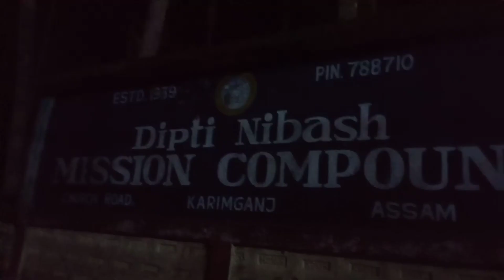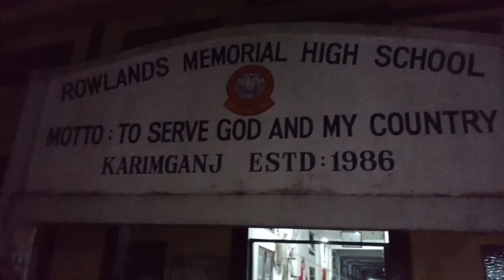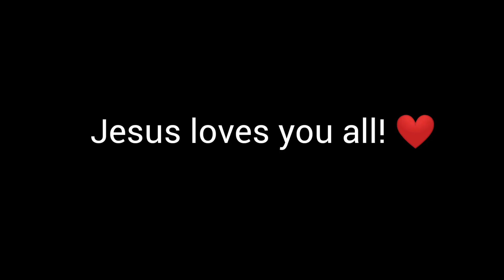রাত ১২টায় চার্চ রোডে😨 করিমগঞ্জ - Church Road | Karimganj Town |Assam